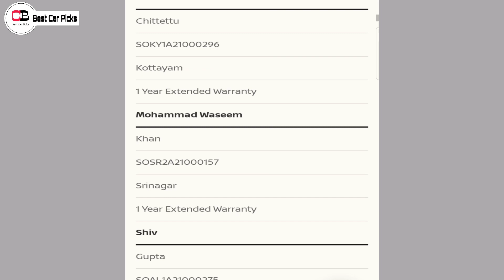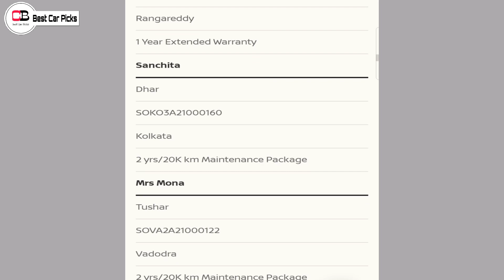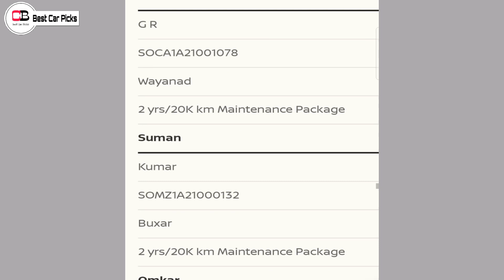Magnite Valentines Program winners ഇനെ Nissan Announce ചെയ്തു | ചിലപ്പോൾ നിങ്ങളും കാണാം 😃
Hi guys in this video we are going to discuss about the valentines day program winners , so make sure you watch it till the end

Renault Kiger

Nissan Magnite

2nd base model or base turbo xl

2nd top model xv

Tata Nexon

nexon xm (s) variant

tata altroz

altroz turbo petrol model

altroz xm + variant

hte base model

htk 2nd base model

htk + most vfm variant

htx variant 2nd top variant

gtx + variant top model

htx variant vs htk + variant

nissan magnite valentines day program winners
nissan magnite valentines program winners
nissan magnite